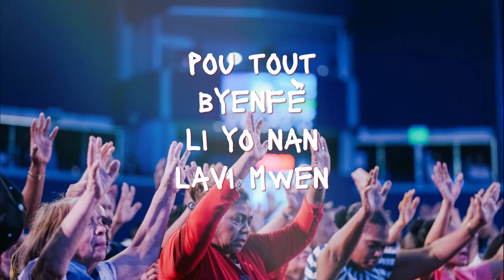MWEN PA GEN MO POU'M DI'W MÈSI || Nara by Tim Godfrey & travis Greene || ALI LOUISSAINT (Cover)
Follow Ali Louissaint on TikTok, Facebook, Instagram @alilouissaint

ATTENTION: Any re-uplaod of this video on Youtube without authorizations will lead to permanent shut down of the channel.